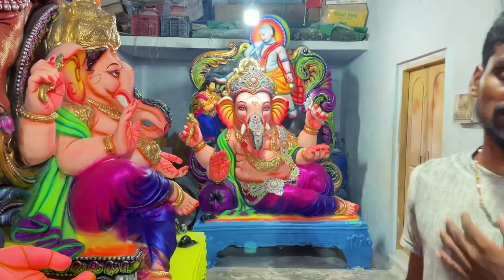Full work complete 🤩 low cost 💰hyderabad design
వెంకటేశ్వర kala art's లో అనకొండ గణపతి విగ్రహం విజయవాడ నున్న మ్యాంగో మార్కెట్ 2 వ గేట్ . మొదటి షెడ్ లో బొమ్మలు బుకింగ్ ఓపెన్ చేశారు , చాలా వరకు అయిపోయాయి బొమ్మలు అదిరి పోతున్నాయి.  Location కింద ఇస్తున్న మీకు కావాలి అంటే బుక్ చేసుకోండి phone numbers ఇస్తున్నా కాంటాక్ట్ అవ్వండి.